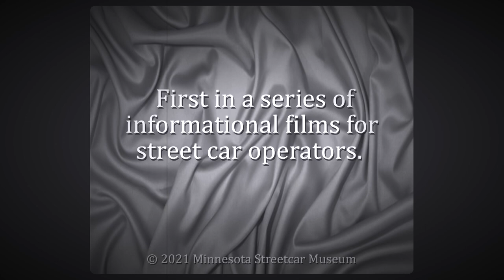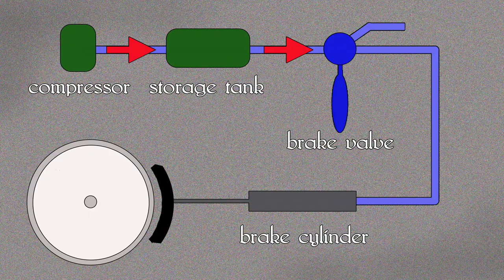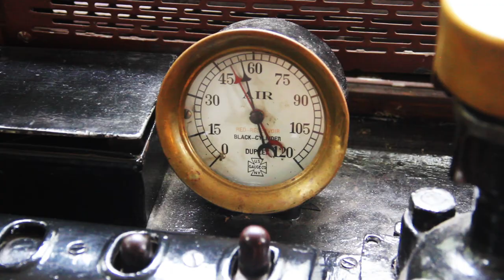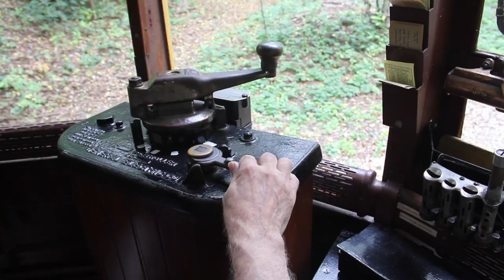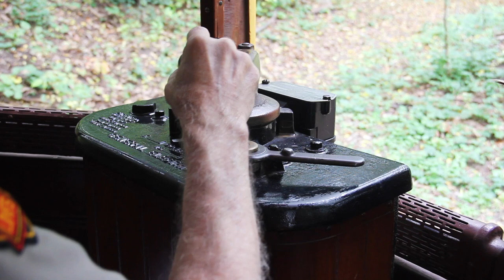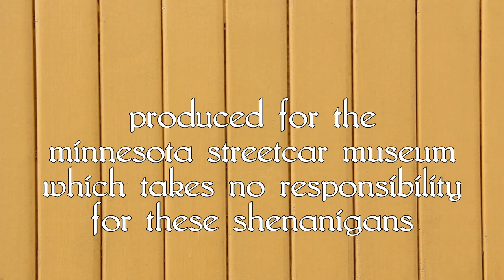Hello Streetcar!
Part One in a series of introductory programs for streetcar operator trainees.